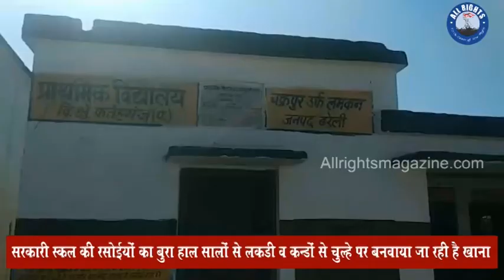Bareilly News : सरकारी स्कूल का बुरा हाल लकडी व कन्डों से चुल्हे पर बनवाया जा रहा है खाना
सरकारी स्कूल की रसोईयों का बुरा हाल सालों से लकडी व कन्डों से चुल्हे पर  बनवाया जा रहा है खाना